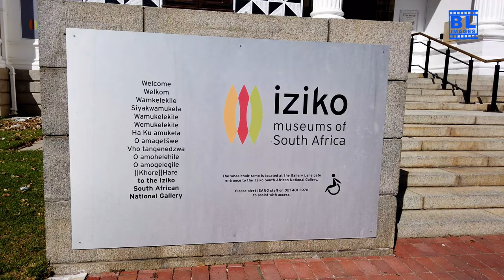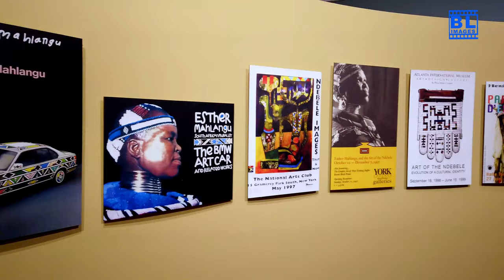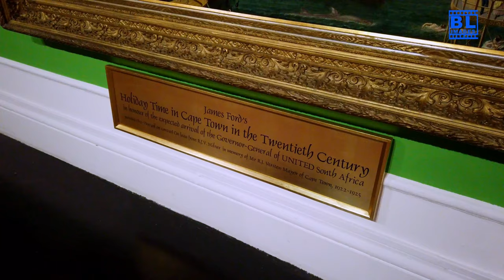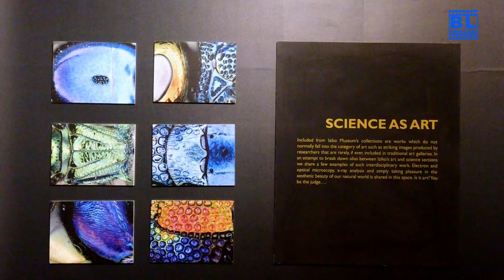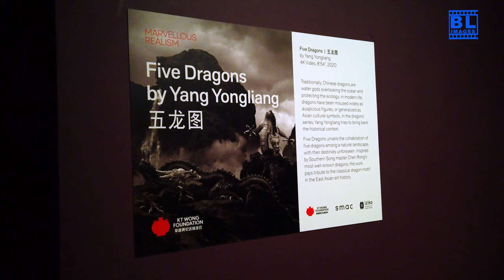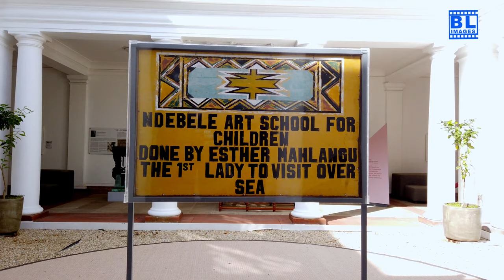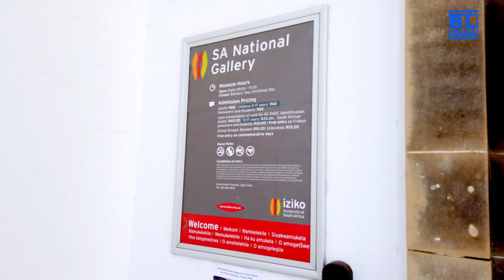Discovering the Beauty of the Iziko South African National Gallery | A Cultural Journey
Join us as we explore the incredible Iziko South African National Gallery in Cape Town! This cultural gem showcases a diverse collection of South African art, history, and creativity, from traditional works to contemporary masterpieces. In this video, we take you on a tour of the gallery's stunning exhibits, highlight iconic pieces, and delve into the rich heritage that the gallery represents. Whether you're an art enthusiast or a traveler seeking to experience South Africa’s vibrant culture, this video offers a glimpse into one of the country's most important artistic institutions.